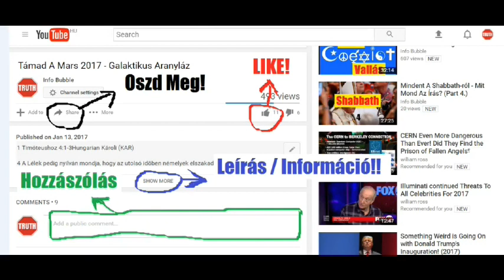CoronitaClassics És Info Bubble - Beszélgetés 2017.10.02.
YAHUAH ÚTJA YouTube Csatorna:
INFO BUBBLE ON FACEBOOK:
SKYPE: Info Bubble
SHALOM ÉS HALLELUYAH!

Lukács 22:

31 Monda pedig Adonai: Simon! Simon! ímé a Sátán kikért titeket, hogy megrostáljon, mint a búzát;

32 De én imádkoztam érted, hogy el ne fogyatkozzék a te hited: te azért idõvel megtérvén, a te atyádfiait erõsítsed.

1 Péter 5:

5 Hasonlatosképen ti ifjabbak engedelmeskedjetek a véneknek: mindnyájan pedig, egymásnak engedelmeskedvén, az alázatosságot öltsétek fel, mert ELOHIM a kevélyeknek ellene áll, az alázatosaknak pedig kegyelmet ád.

6 Alázzátok meg tehát magatokat ELOHIM-nek hatalmas keze alatt, hogy felmagasztaljon titeket
annak idején.

7 Minden gondotokat õ reá vessétek, mert néki gondja van reátok.

8 Józanok legyetek, vigyázzatok; mert a ti ellenségetek, az ördög, mint ordító oroszlán szerte jár, keresvén, kit elnyeljen:

9 A kinek álljatok ellen, erõsek lévén a hitben, tudva, hogy a világban lévõ atyafiságotokon ugyanazok a szenvedések telnek be.

Jakab 4 Hungarian Károli (KAR):

4 Honnét vannak háborúk és harczok közöttetek? Nem onnan-é a ti gerjedelmeitekbõl, a melyek a ti tagjaitokban vitézkednek?

2 Kívántok [valamit,] és nincs néktek: gyilkoltok és irígykedtek, és nem nyerhetitek meg; harczoltok és háborúskodtok; és nincsen semmitek, mert nem kéritek.

3 Kéritek, de nem kapjátok, mert nem jól kéritek, hogy gerjedelmeitekre költsétek azt.

4 Parázna férfiak és asszonyok, nem tudjátok-é, hogy a világ barátsága ellenségeskedés ELOHIM mel? A ki azért e világ barátja akar lenni, ELOHIM ellenségévé lesz.

5 Vagy azt gondoljátok, hogy az Írás hiába mondja: Irígységre kívánkozik a lélek, a mely bennünk lakozik?

6 De [majd] nagyobb kegyelmet ád; ezért mondja: ELOHIM a kevélyeknek ellenök áll, az alázatosoknak pedig kegyelmet ád.

7 Engedelmeskedjetek azért ELOHIM-nek; álljatok ellene az ördögnek, és elfut tõletek.

8 Közeledjetek ELOHIM-hez, és közeledni fog hozzátok. Tisztítsátok meg kezeiteket, ti bûnösök, és szenteljétek meg szíveiteket ti kétszívûek.

Lukács 4Hungarian Károli (KAR):

4 Yahusha pedig Ruach HaKodesh-el telve, visszatére a Jordántól, és viteték a Ruach-tól a pusztába

2 Negyven napig, kísértetvén az ördög által. És nem evék semmit azokban a napokban; de mikor azok elmúltak, végre megéhezék.

3 És monda néki az ördög. Ha ELOHIM Fia vagy, mondd e kõnek, hogy változzék kenyérré.

4  Yahusha pedig felele néki, mondván: Meg van írva, hogy nemcsak kenyérrel él az ember, hanem ELOHIM-nek minden ígéjével.

5 Majd felvivén õt az ördög egy nagy magas hegyre, megmutatá néki e föld minden országait egy szempillantásban,

6 És monda néki az ördög: Néked adom mindezt a hatalmat és ezeknek dicsõségét; mert nékem adatott, és annak adom, a kinek akarom;

7 Azért ha te engem imádsz, mindez a tied lesz.

8 Felelvén pedig Yahusha, monda néki: Távozz tõlem, Sátán; mert meg van írva: YAHUAH-t, a te Hatalmasságodat imádd, és csak néki szolgálj.

9 Azután Jeruzsálembe vivé õt, és a templom ormára állítván, monda néki: Ha ELOHIM Fia vagy, vesd alá magad innét;

10 Mert meg van írva: Az õ angyalinak parancsol te felõled, hogy megõrizzenek téged;

11 És: Kezökben hordoznak téged, hogy valamikép meg ne üssed lábadat a kõbe.

12 Felelvén pedig Yahusha, monda néki: Megmondatott: Ne kísértsd YAHUAH-t, a te Hatalmasságodat.

13 És elvégezvén minden kísértést az ördög, eltávozék tõle egy idõre.